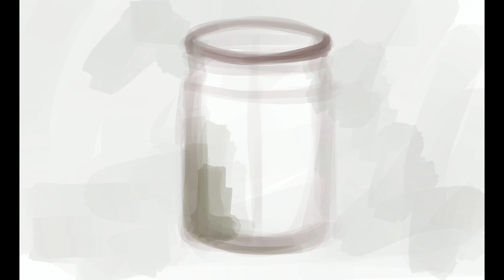Drawing Cucumbers in Procreate / DashikiArts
iPad Pro/Apple Pencil/Procreate app/DashikiArts